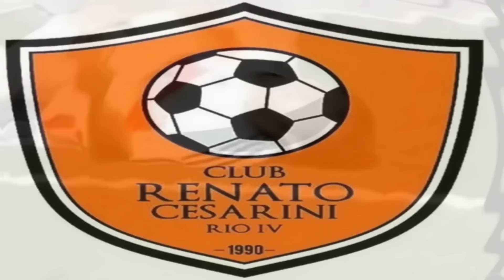EL TRISTE PRESENTE de DIEGO BUONANOTTE